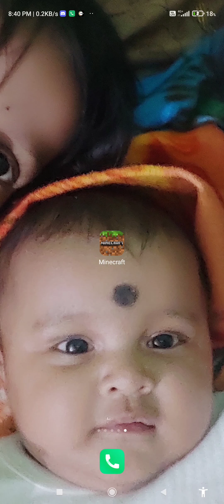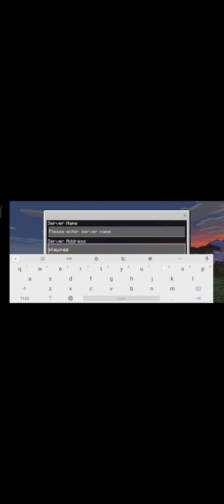how to join real hypixel server 101% real @A M G Gamerz